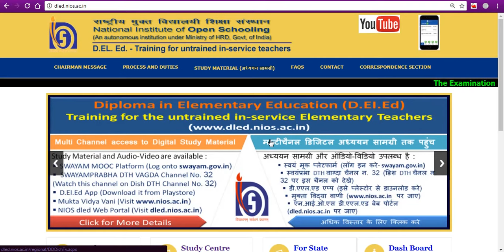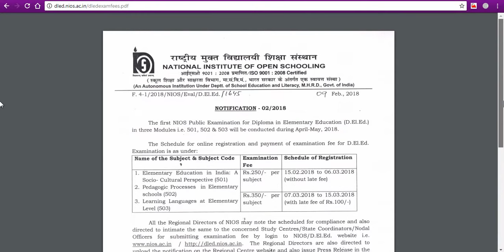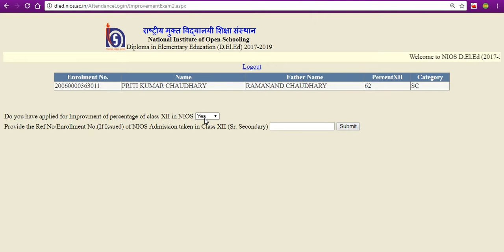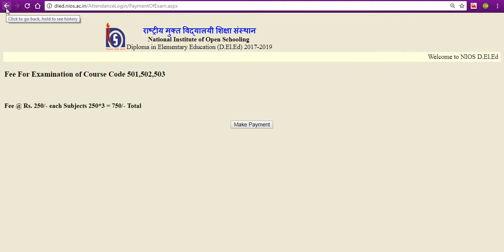Dled Exam Form Fill Full Process Step By Step Payment Process Nios Dled Examination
Nios Examination Form & Examination Date का पूरा प्रोसेस जानने के लिए पूरा देखे इस वीडियो को और जाने क्या है करना । In This Video Full Process of Nios Dled Exam Form fillup System